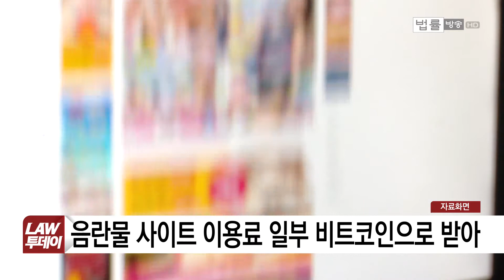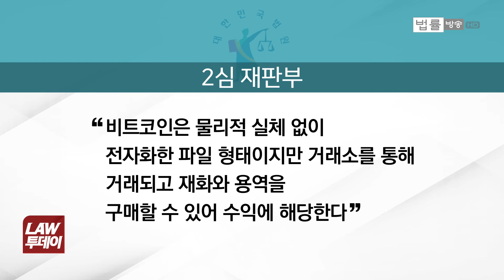대법 "가상화폐 재산적 가치 인정"... 가상 화폐 이용 범죄에 경종 울려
[유재광 앵커] 물리적 실체는 없지만 재산적 가치는 있는 가상화폐도 범죄 수익 몰수 대상이라는 대법원 첫 판결이 나왔습니다.

가상 화폐 이용 범죄에 경종을 울린 판결이라는 평가입니다

김정래 기자의 보도입니다.